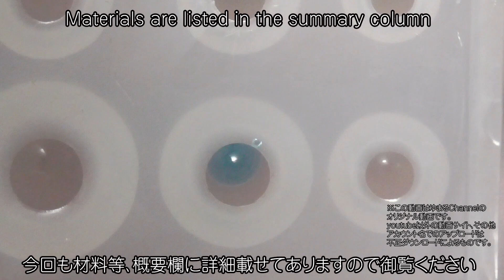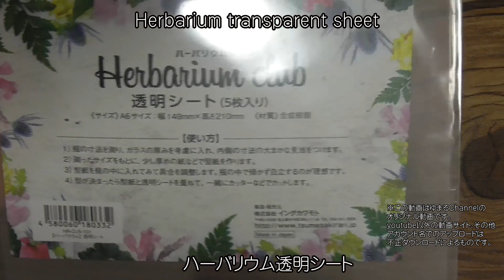森の中で寄り添う小鳥たちのレジン♪Resin of small birds nestling in the forest ♪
今回は可愛らしい文鳥の両面シールでドームっぽく暖かな雰囲気に仕上げました(*^^*)机の片隅に、または窓際や玄関の飾りなどにとってもぴったりなレジン作品に出来上がりましたので、宜しければゆっくりと御覧くださいm(_ _)m

【材料品＆道具紹介】
レジン液

レジンスティック

硬化用ライト

ゴム手袋

着色料
宝石の雫

モールド

文鳥とインコのシール

ハーバリウム透明シート

花のドライフラワー

グリーンモス（DAISO）

松の葉のドライフラワー

練り消しゴム

着色剤、シアン

接着剤

This time, I finished it with a lovely doom with a double-sided sticker to create a warm atmosphere like a dome (* ^^ *). Please see slowly m (_ _) m

[Introduction of materials and tools]
Resin solution

Resin stick

Embossed heater

Curing light

Rubber gloves

Electric router

Gloss (coating agent)

Sparrow and parakeet seal

Herbarium transparent sheet

Dried flowers

Green Moss (DAISO)

Dried pine leaves

Wood beads

EraserColorant, cyan

adhesive